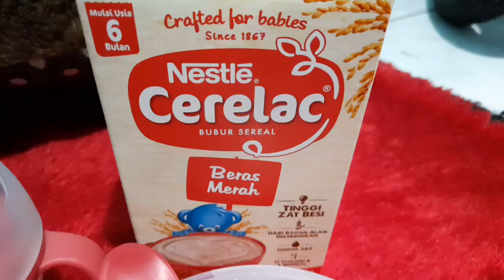Bismillah Pertama Kali Makan MPASI Instan Usia 6 Bulan Ini dia Reaksinya Suka ga ya? hehe